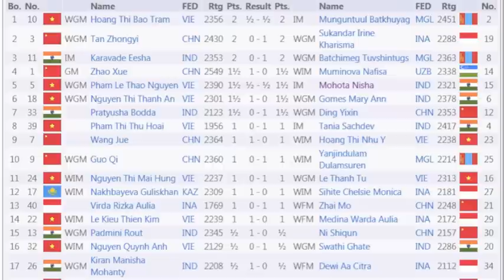Round 3 Asian Individual Chess Championship 2012